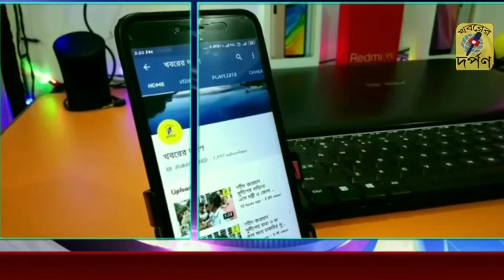নদীয়ার ধানতলায় প্রেমিক প্রেমিকার অশ্লীল ছবি ফেসবুকে পোস্ট করায় গলায় ফাঁস লাগিয়ে আত্মঘাতী কলেজ ছাত্রী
প্রেমিকার বাড়ী থেকে বিয়ে দিতে অস্বীকার করায় প্রেমিকার অশ্লীল ছবি ফেসবুকে পোস্ট প্রেমিকের।ঘটনায় অপমানে গলায় ফাঁস আত্মঘাতী কলেজ ছাত্রী প্রেমিকা।মর্মান্তিক ঘটনাটি ঘটেছে নদীয়ার ধানতলায়।সূত্রের খবর,নদীয়ার ধানতলা থানার পুরাতন চাপড়ার বাসিন্দা রানাঘাট কলেজের BA দ্বিতীয় বর্ষের ছাত্রী সুস্মিতা সরকারের সাথে গত 6 মাস আগে শুভ রায় নামের এক যুবকের প্রেমের সম্পর্ক গড়ে উঠেছিল।অভিযোগ,প্রেমের সম্পর্কের কথা সুস্মিতার পরিবার জানতে পারলে তারা শুভর সাথে বিয়ে দিতে উদ্যোগী হয়।অভিযোগ,সুস্মিতার পরিবার শুভর পরিবারের সাথে দেখা করাতে চাইলে শুভ তাতে রাজি হয়নি।শুধু তাই নয়,শুভ নিজের সচিত্র পরিচয় পত্রও দেখাতে অস্বীকার করে বলে অভিযোগ।আর এর পরই  শুভর সাথে মেয়ের বিয়ে দিতে অস্বীকার করে সুস্মিতার পরিবার।মৃতের পরিবারের অভিযোগ,এর পর থেকেই সুস্মিতাকে পালিয়ে বিয়ে করার জন্য চাপ দিচ্ছিল শুভ নামের ওই যুবক।অভিযোগ,সুস্মিতা তাতে রাজি না হওয়ায় তাদের অন্তরঙ্গ মুহূর্তের ছবি,সুস্মিতার নগ্ন ছবি ফেসবুকে আপলোড করে দেওয়ার হুমকি দিচ্ছিল শুভ।এর পরও সুস্মিতা রাজি না হওয়ায় গত শনিবার সুস্মিতার কিছু অশ্লীল ছবি ফেসবুকে আপলোড করে দেয় শুভ।রবিবার সেই কথা জানতে পেরে অপমানে নিজের ঘরে গলায় ফাঁস দিয়ে আত্মঘাতী হয় সুস্মিতা।ঘটনায় অভিযুক্ত শুভ রায়ের বিরুদ্ধে ধানতলা থানায় লিখিত অভিযোগ দায়ের করেছেন মৃতের পরিবার।ঘটনার পর থেকেই পলাতক অভিযুক্ত শুভ রায়।তার সন্ধান শুরু করেছে ধানতলা থানার পুলিশ।